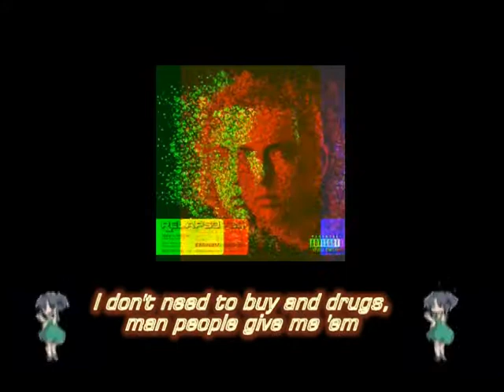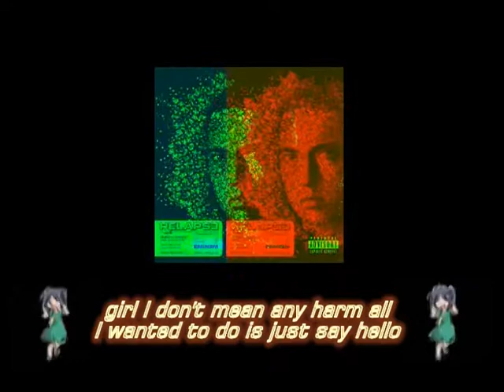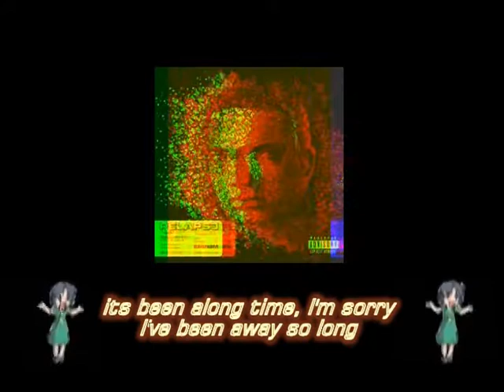EMINEM - HELLO (WITH LYRICS)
eminem - hello (with lyrics) from the album relapse...This is to all eminem addicts hope you guys like it and try singing along...Enjoy! ('-',)

(Lyrics)
Hello (hello)
Allow me to introduce myself
My name is sHaDy
It's so nice to meet you
It's been a long time
I'm sorry I've been away so long
I never meant to leave you

You see that chick in the gym checkin me out ?
Any second I'm 'bout to stick her neck in my mouth
I lose a pill and I'm recklessly wreckin' the house
That was suposed to be breakfast
where the heck is it now?
there's the necklace I lost
right next to stephanie's blouse
Man I should check to see if my mom left any out
Nope, guess I rerout
Maybe somewhere in the depths of the couch
Oh, jackpot
Yeah, open sesame mouth
Down the hatch and the feelin' you can't match it
I rap-tap-tap on your door with the damn ratched
ata-tack-tack-tackin' the whore with the damn hatchet
A knap-sack-packed with like 40-some Xanaxes
Shorty come back,
I'm tryin' score me some lapdances
I'm 'bout to relapse
so baby pour me some Jack Daniels
Formula 44D and 40s with bad capsules
the bad apple
spoils the bunch
I'm back at ya

Well I don't mean any harm
all I wanted to do is just say hello
And while you're menstruatin' my little friend's waitin' to say hello
The way your tities are wigglling and your booty shakin' like jello
girl I don't mean any harm

My equilibrium's off
must be the lithium
I don't need to buy any drugs
man, people give me 'em
It just becomes
everyday extra curricullum
No reason in particular
it was strictly fun
a fifth of rum and two bottles of 151
51 people are sleepin' in my damn livin' room
Excuse me hon'
but what is your name, Vivian?
I woke up next to you naked and uuuh did we uumm ?
Of course we did
but didn't I strap a Jimmy hon'?
I'm lookin' for a Trojan wprapper but there don't seem to be one
no offence girl, I don't mean any harm
but disease is something I'm trying to keep my penis free from
I find a package and I'm cool I immediately run
like speedy gonzales [/ guns Alice]
to see if I see anyone
Who might have a couple of threes, I'm fiendin' for some
My head is poundin' to the beat of the drum

Do you happen do have anything on you that make my mood mellow?
Some are oval, some are pink, some are blue and some are just yellow

Oh those were the days, they certainly were
It's hurtin' me to know that I'll be closin' that courtain for good
word word word ...word word word wo wo word [wicked mix man :D]
I second that and a third
rush to emergency surgery
they try to flush me
because of the drugs he purchased
He's no longer gettin' them 300 bucks for these Percodans
plus he's gettin' to be where he's lustfuly searched the den
Pain is hittin his knee and his muscles be hurting him
tirelessly on the phone
tryin rustle up
muscle relaxers for his back
and a couple of packs
Now he's doubling back wards
and he's stumbling back
slip and fell on his back
boom[/bone], heard somthing go crack
now he's up
in the bathroom
Like he's bustin' a nap
Almost ended it that soon
Beacause of the fact
I'm just busting my own chops
while I'm busting the rap
just resuscitated and rejuiced
so fuck it I'm back

It's like startin over
Clean state (hah ;D)